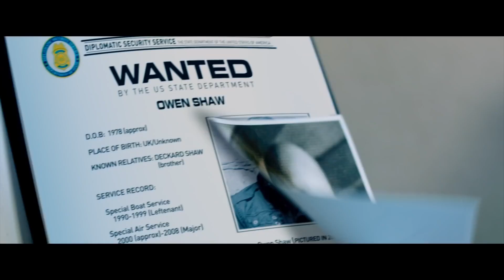FAST & FURIOUS 10 Teaser (2023) With Vin Diesel & Brie Larson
About:
F9 (also known as Fast & Furious 9) is an upcoming American action film directed by Justin Lin, who also co-wrote the screenplay with Daniel Casey. It is the sequel to The Fate of the Furious (2017), the ninth main installment, and the tenth full-length film released overall in the Fast & Furious franchise. The first film since Fast & Furious 6 (2013) to be directed by Lin and the first since 2 Fast 2 Furious (2003) not to be written by Chris Morgan, F9 will star Vin Diesel, Michelle Rodriguez, Tyrese Gibson, Chris "Ludacris" Bridges, John Cena, Jordana Brewster, Nathalie Emmanuel, Sung Kang, Helen Mirren, and Charlize Theron.

F9 was originally scheduled for worldwide release in April 2019, but was delayed several times, first due to the releases of Hobbs & Shaw (2019) and No Time to Die (2021), and then the COVID-19 pandemic. It is now officially scheduled to world premiere in Hong Kong, South Korea and Taiwan on May 19, 2021, and is set to be released in the United States on June 25, 2021.

Cast:
Vin Diesel, Michelle Rodriguez, Tyrese Gibson, Chris Bridges, John Cena, Jordana Brewster, Nathalie Emmanuel, Sung Kang, Helen Mirren, Charlize Theron